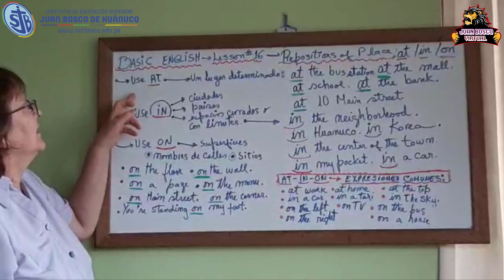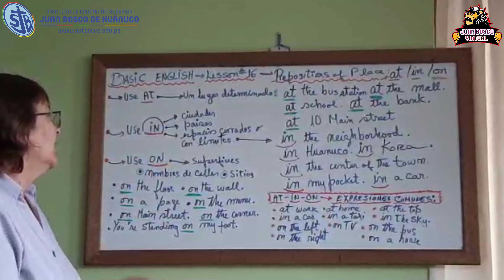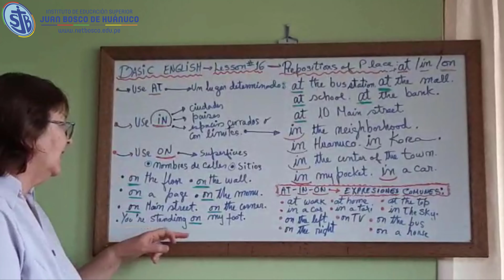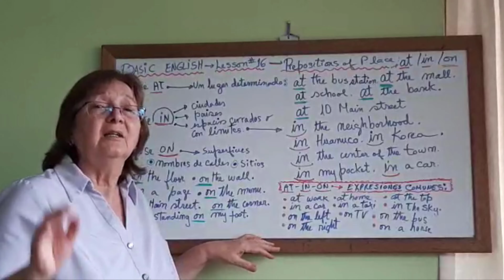Semana 16: Inglés Básico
Instituto Juan Bosco de Huánuco